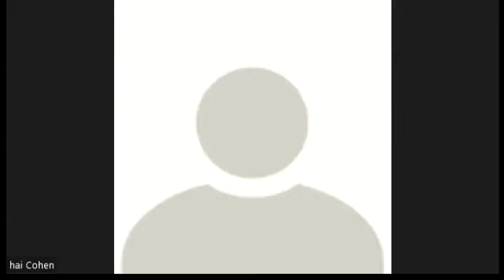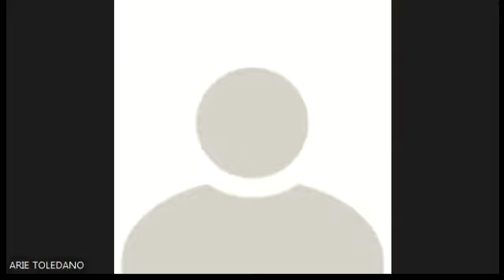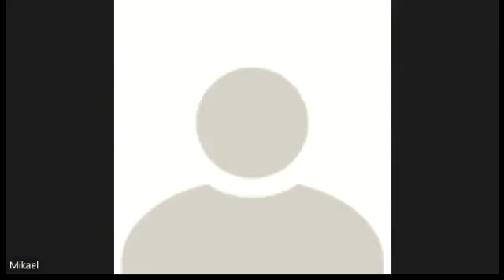Cours de lundi 09 mai 2022 Meguila 23a